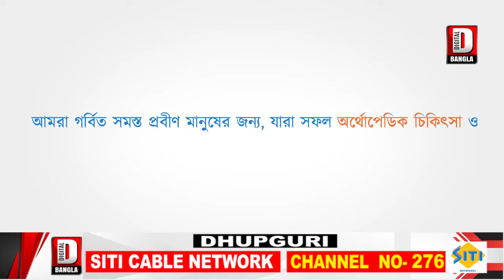বর্ষা এলেই শিলিগুড়ি সংলগ্ন কলাবস্তি এলাকার মানুষের একমাত্র পারাপারের ভরসা নৌকা